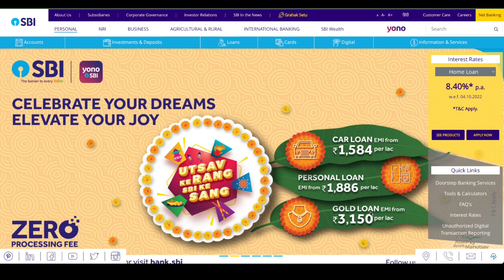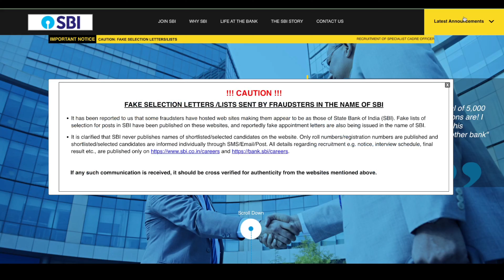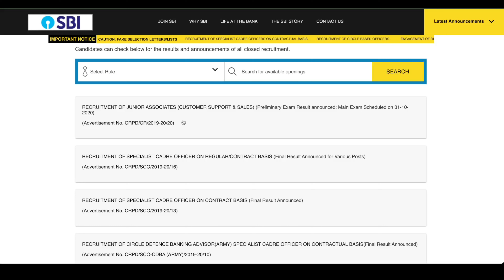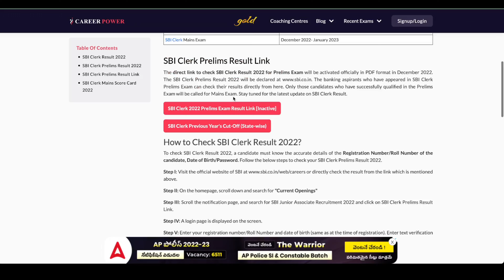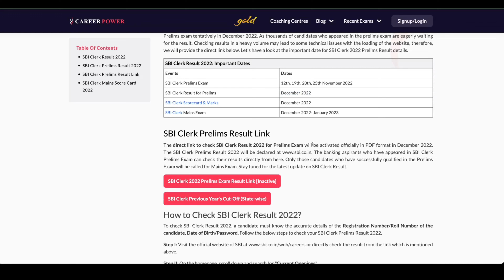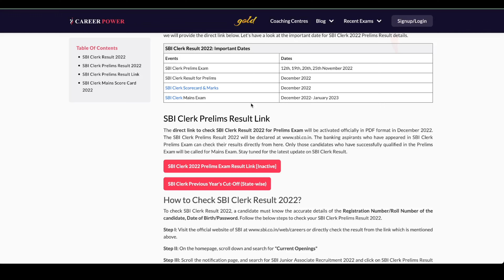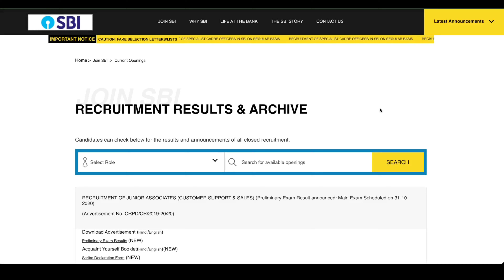SBI Clerk Prelims Result Released || SBI Junior Associate Result Released 2022 || In Telugu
SBI Clerk Prelims Result Released || SBI Junior Associate Result Released 2022 || In Telugu || 2022

Timestamps:
00:00 Sbi Clerk Prelims Result 2022 In Telugu
01:00 SBI Clerk Result date 2022 In Telugu
02:00 Start
03:00 sbi clerk cut off 2022 In Telugu
04:00 sbi clerk expected cut off 2022 In Telugu
05:00 SBI Clerk Prelims Result Released
06:00 SBI Junior Associate Result Released 2022
07:00 Sbi Clerk Mains Exams Date 2023 In Telugu
08:00 The End